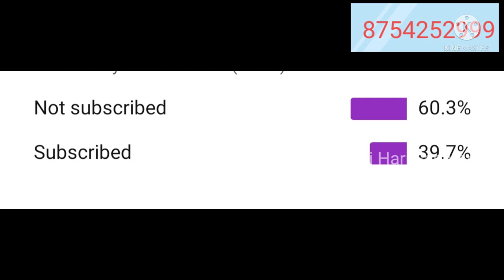MEENAKARI EARRINGS NEW COLLECTION/Giveaways and Upcomping offers update/Price Starts from 45 rs only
This video is about our Meenakari collections. In this video we explained about our giveaway and new offers about our products. For orders whatsapp to 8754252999